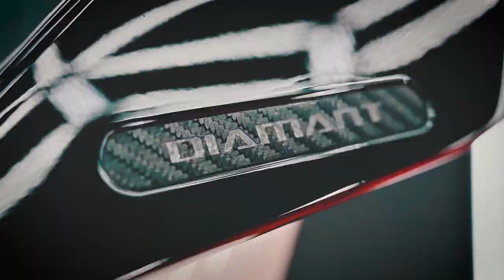Обзор проекта DIAMANT GT для Mercedes AMG GT 63 S от The King Drive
DIAMANT GT - именно так  называется наш новый проект на базе Mercedes-AMG GT63 S 4 MATIC +

DIAMANT GT - Это очередной конкурент дизайнерским решениям от гигантов AMG и BRABUS и в то же время самый объемный комплект, включающий в себя:

Капот
Передний бампер
Задний бампер
Аэродинамические элементы бамперов
Диффузор
Пороги
Молдинги дверей
Расширения колесных арок
Верхний спойлер
2х составное Аэродинамическое крыло на багажник

Спасибо ребятам из за предоставление локации для съемки ролика 😎🙌